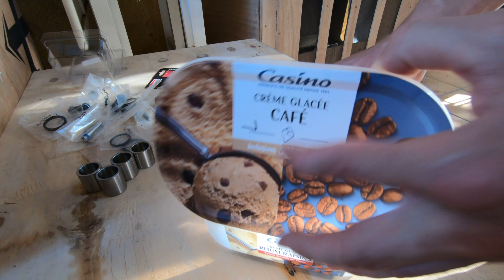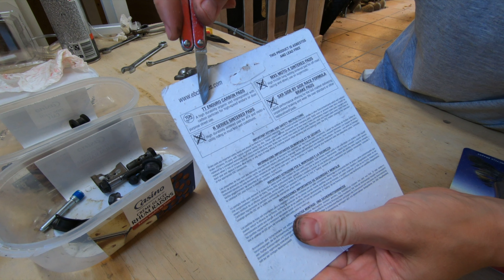Wymiana tłoczka w przednim zacisku hamulca - Honda Transalp 650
Serwis przednich zacisków hamulca Honda Transalp 650.
Wymiana tłoczków - ciąg dalszy zabawy z hamulcami.